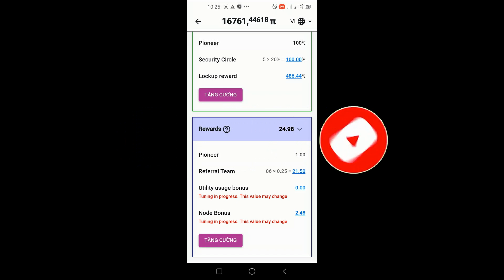Node bonus đã quay trở lại với con số rất khiêm tốn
Sau quãng thời gian rất dài Node Bonus bị mất, phiên khai thác mới nhất trưa ngày 10/9/2022 , node bonus đã quay trở lại với mình , tuy con số được thưởng khá khiêm tốn, nhưng cũng vẫn rất vui các bạn à, các bạn cập nhập tình hình con số bonus của node các bạn đang chạy xem được bao nhiêu nhé.